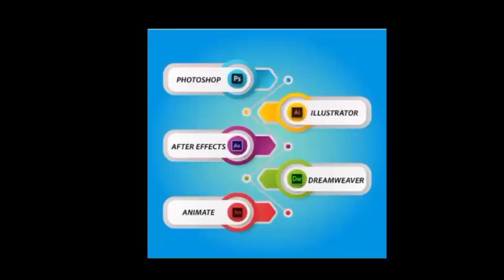रीवा- अँधेरी रात में खेतों की ख़ाक छानी पुलिस, होली से लापता बच्ची को ढूंढ़ने में छूटे पसीने